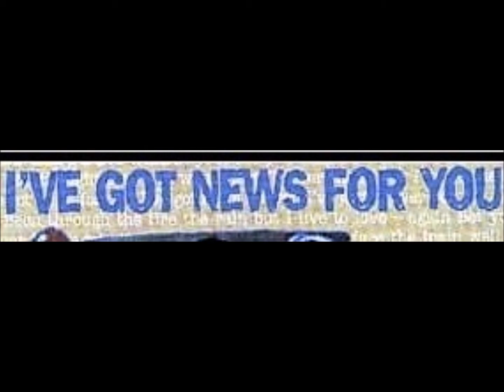''I'VE GOT NEWS'' - THE MAGNIFICENT MEN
THE MAGNIFICENT MEN
A blue-eye R&B vocal groups from York and Harrisburg, Pennsylvania. The Magnificent Men (often abbreviated to the "Mag Men") members the Endells- Harrisburg(who released one single, "Vicky", in 1963) and the Del-Chords-York (who released "Everybody's Gotta Lose Someday" in 1964). ENJOY!!!